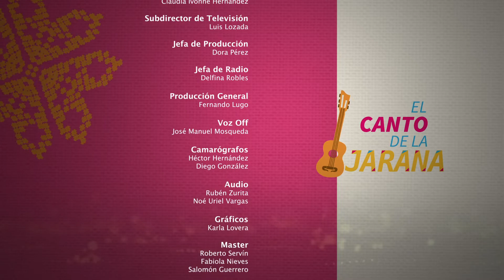El Canto de la Jarana - Los Elegidos - Temp 1/ Cap 3/ Pt 2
¡No te pierdas! El Canto de la Jarana, disfruta de buena música, baile, tradición y cultura aquí por RTQ.